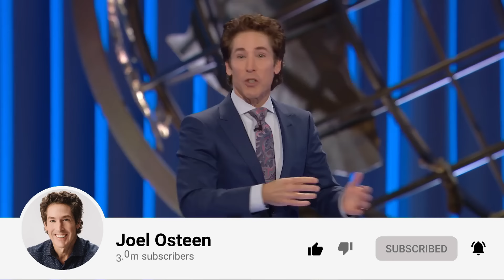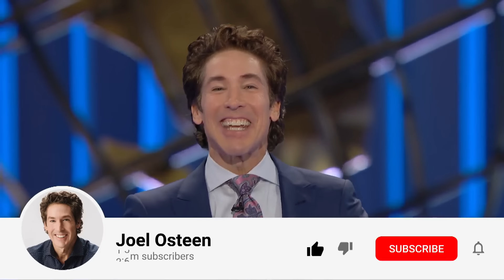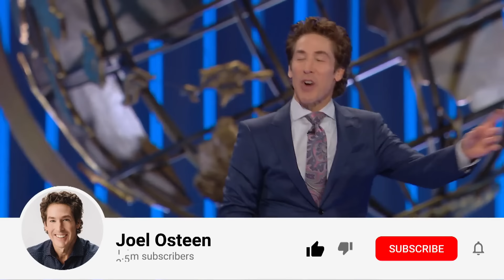Healing Belongs To You | Joel Osteen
What God did yesterday, He can do today. There never was a day of miracles; there’s a God of miracles.